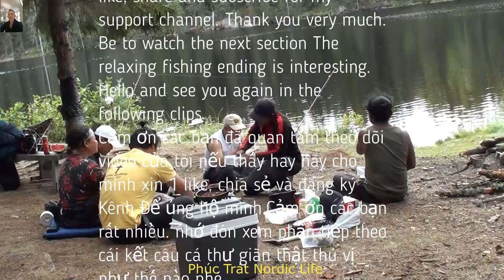Ngày thứ hai cái kết bất ngờ cho cả nhóm p4/Phúc Trát Nordic Life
Today was a surprising second day for the whole group to catch only one fish in the morning and have to eat canned fish with grilled pork ribs. an unlucky day for the whole group but also experienced the joys and sorrows of fishing enthusiasts. So I save the clip and share with you. I look forward to the contribution of everyone. Thank you very much
Hôm nay là ngày thứ hai thật bất ngờ cho cả nhóm cả buổi sáng chỉ câu được có một con cá và phải ăn cá mồi hộp với sườn heo nướng. một ngày không may mắn của cả nhóm nhưng cũng trải nghiệm được những cái vui buồn và thú vị của những người đam mê câu cá. Vì vậy Mình quay lại và chia sẻ với các bạn Nếu các bạn cảm thấy hay hãy cho mình xin 1 like, chia sẻ và đăng ký Kênh Để ủng hộ mình. rất mong được sự đóng góp chia sẻ của mọi người. Cảm ơn các bạn rất nhiều